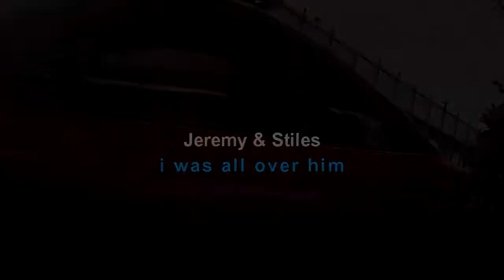jeremy and stiles | i was all over him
coloring: mine
fandom: TVD & TW